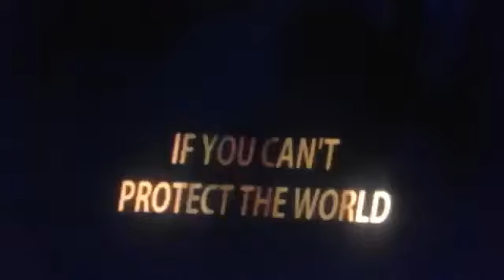Leak Avenger 4 End Game Leak Scene 2019